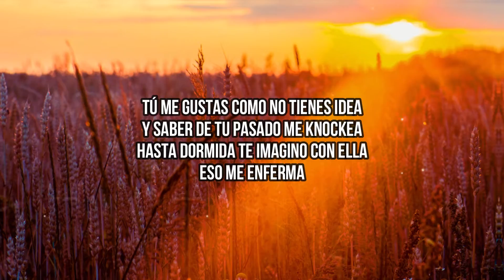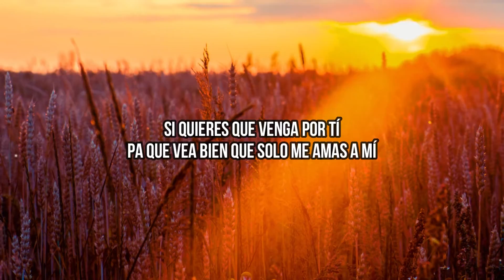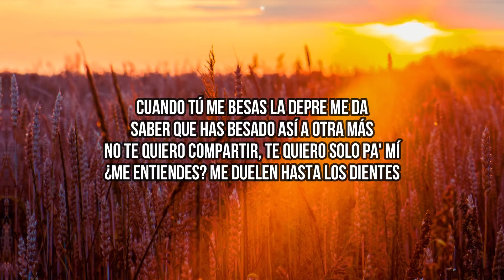Camila Cabello - Hasta Los Dientes (Letra/Lyrics) ft. Maria Becerra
🎤 Lyrics:
[Verso 1: Camila Cabello]
Tú me gustas como no tienes idea
Y saber de tu pasado me knockea
Hasta dormida te imagino con ella
Eso me enferma

[Pre-Coro: Camila Cabello]
No es tu culpa lo que me haces sentir
Yo estoy loca, pero loca por tí

[Coro: Camila Cabello]
Niño hasta en mis sueños tu me haces sufrir
Te ví con tu ex y me quise morir
No te quiero compartir, te quiero solo pa' mí
¿Me entiendes? Que mi cuerpo se enciende
Cuando tú mе besas la depre mе da
Saber que has besado así a otra más
¿Me entiendes? Me duelen hasta los dientes
[Verso 2: Maria Becerra]
Yo sigo aferrada a tu pasado
Viéndote de la mano con ella
Soñé que otros besos le has dado
Y miraron juntos las estrellas
En mi mente siempre te maldigo
Por que tienes mi corazón preso
Que sepa que ahora estás conmigo
No le pertenecen tus besos

[Pre-Coro: Maria Becerra]
Si quieres que venga por tí
Pa que vea bien que solo me amas a mí

[Coro: Camila Cabello, Maria Becerra]
Cuando tú me besas la depre me da

[Post-Coro: Camila Cabello]
La-la-la
La-la-la-la-la-la, la
La-la-la
La-la-la-la-la-la, la
[Pre-Coro: Camila Cabello]

[Chorus: Maria Becerra, Camila Cabello & Both]
Niño hasta en mis sueños tu me haces sufrir (Yeah, yeah)
¿Me entiendes? (Ha-ha) Que mi cuerpo se enciende
No te quiero compartir, te quiero solo pa' mí (No te quiero, uh-huh-uh)

[Post-Coro: Camila Cabello]
La-la-la (Ooh-ooh)
La-la-la-la-la-la, la (Ooh, ooh-ooh)
La-la-la (Ooh, ooh-ooh)